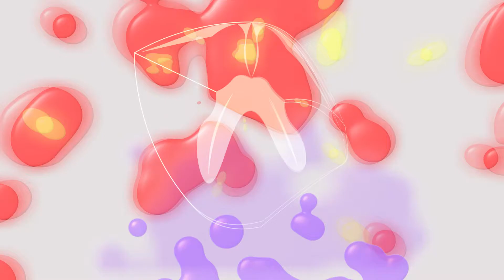MITA Ep. 33 - "Make It Legal"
Is your business on the books yet? If not, what are you waiting for?